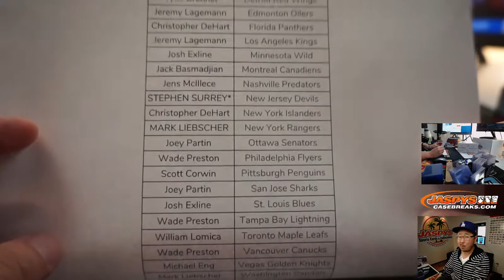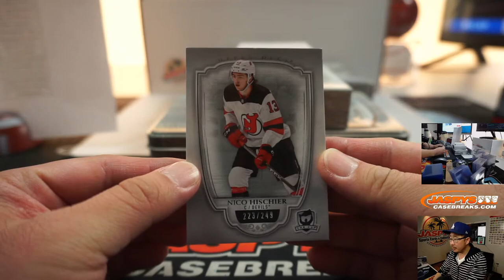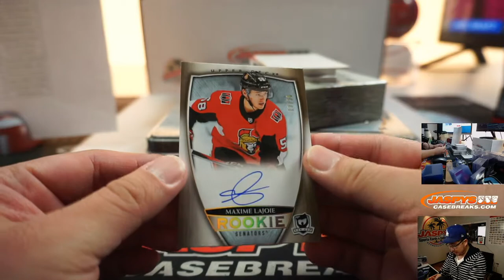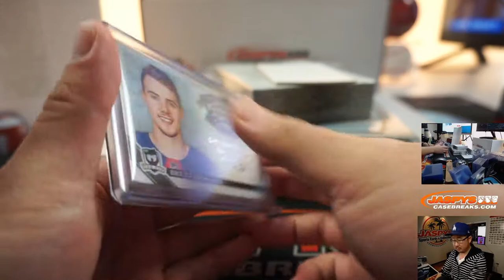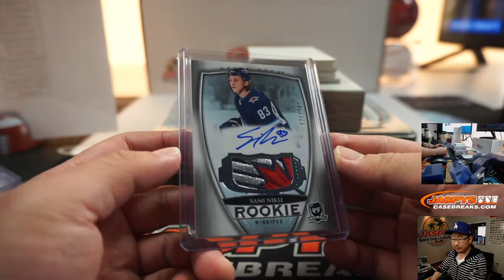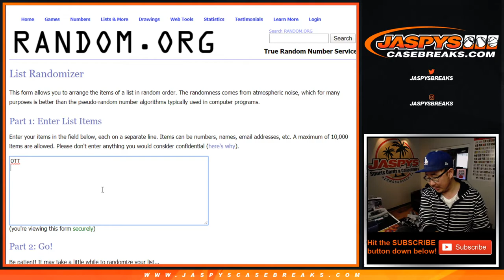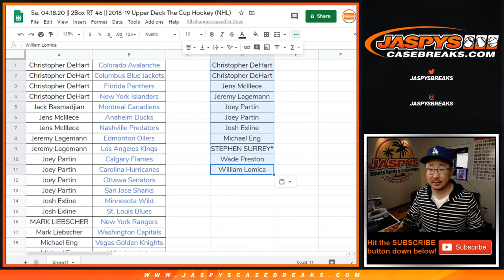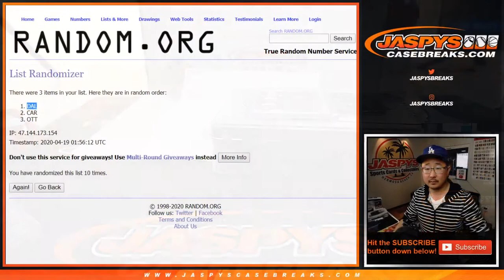Sa, 04.18.20 || 2Box RT #6 || 2018-19 Upper Deck The Cup Hockey (NHL)